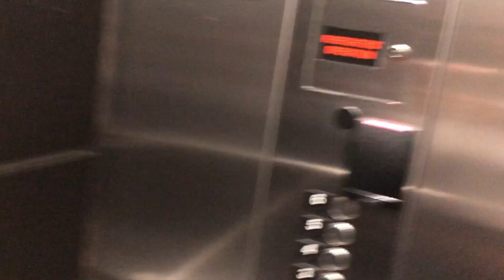Day in the Life of an Actuary – Work From Home Tips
What in the world does an actuary do all day?! Well, the answer to that varies based on the role and company. However, one thing remains true – no day is the same! In this video, I provide a glimpse into a typical week of work as an actuary at a start-up insurance and tech company (aka. InsurTech)!

I also provide tips for establishing balance with work and home life while working remotely. If you want more perspectives on what it’s like to work as an actuary in different roles, check out my blog at InspiringActuaries.com! I’ve spoken with actuaries all over the world and provide insights into what it’s like to work across a variety of settings.

If you have any questions or have topics you’d like me to cover in future videos, please let me know down in the comments. I’d love to hear from you!

TIMESTAMPS:
• Intro 0:00
• Daily Stand-up 1:53
• Rate Filings and Objections 2:28
• Market Conduct Exams 3:20
• Team Touch Points 3:35
• Analytical Projects 4:02
• Continuing Ed 5:20
• Work from Home Tips 5:47

ABOUT ME:

My name is Chelsea Adler and I’m an actuary passionate about “unbreaking” insurance. I’m grateful to genuinely love the job I do & I want that for others too!

I created a blog to inspire the next generation of actuaries! My faith in Jesus drives everything that I do. If you gain nothing else from my blog or this channel, I hope you know that you are infinitely loved & valued. ✨

What can you find on my channel? Here are just a few of the topics I plan to cover:

- All Things Actuaries 🤓
- Insurance Made Easy 💯
- Thrive9to5 - Tips for Hacking Corporate Life 👩‍💻
- Encouragement, Joy & Hope 🤍

I only share resources I genuinely believe in or enjoy. I receive NO monetary benefit of you clicking on these links. However, if you do check them out and love them as much as I do, please let me know! :)